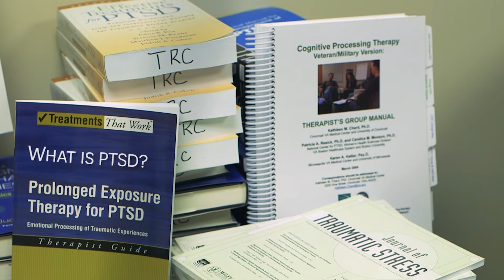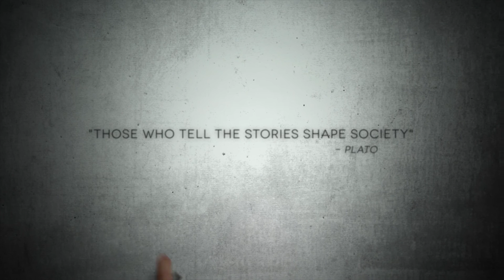At Home in the Dark: #3 - WHAT IS PTSD?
Looking at the 4 key areas of disruption.
feat. Kathleen Chard PhD

On July 1, 2013 author and filmmaker Charles Shaw (Exile Nation, The Plastic People) awoke to the news that his younger sister, Suraya, had committed suicide at age 40. She had battled severe alcoholism and addiction for most of her adult life, and her death was not entirely unexpected, but it was a devastating blow nonetheless.

Within the next year another close friend and a cherished mentor would both die by suicide. These deaths would begin a dark four-year journey into our deepest personal and collective shadow.

As a 30-year survivor of Post Traumatic Stress Disorder from childhood violence and sexual abuse, and coming off the highly dangerous and traumatic Plastic People shoot in drug war-torn Tijuana, Shaw was compelled to explore trauma and PTSD through film as a means of trying to understand what happened to his sister and friends, to hold himself together, and to heal the wounds from so much pain and loss.

For three years he traveled the globe, alone, with a pair of cameras and an audio recorder, meeting with people who told them about their most intimate traumatic experiences. The result of this work is At Home in the Dark: 17 Short Films Exploring Trauma & PTSD.

The series is a highly personal, creative and subjective exploration of one of our culture's most ignored and misunderstood public health crises. This is not a traditional documentary by any stretch of the imagination; this is an experimental approach to a difficult subject. From the streets of Harlem to the jungles of Peru, At Home in the Dark introduces the viewer to a diverse range of trauma survivors, from former slave-holding blue bloods to suffering veterans, and takes their tragedy and turns it into art with beauty and meaning. The intimate settings and absence of a film crew or other intrusive presences makes for a unique and candid interview and storytelling experience.

At Home in the Dark was majority-funded by the Tedworth Charitable Trust of the UK-based Sainsbury Family Foundations. It is a non-commercial project that will be given to the world as a gift and public service from the filmmakers and all the committed artists who contributed their stories, music and footage in the interests of greater public understanding and compassion for this syndrome.

At Home in the DarK
17 Chapters Exploring Trauma & PTSD

Photographed, Edited & Narrated by CHARLES SHAW

Produced by DJ TURNER

Made possible by a grant from the TEDWORTH CHARITABLE TRUST, part of the Sainsbury Family Foundations

Prologue: Suraya

The Malfunctioning Mammal
The meta picture on trauma biology.
feat. Benjamin Fry

What is PTSD?

The Historical Origins of PTSD
The four historical phases of PTSD consciousness
Adapted from Trauma & Recovery by Judith Herman, PhD

A Snapshot of Grief
What happens to the survivors in the wake of a suicide?

Invisible Walls
Social Exclusion & the Daily Trauma of Poverty and Addiction
feat. Dimitri Mugianis & Brian Murphy

Manifest Destiny
One Man's Redemption Through The Sins of His Fathers
feat. Cary "Harrison" Sudler

A New Model For Addiction
Ending the reign of the “Disease Model.”
feat. Andrew Tatarsky PhD

Qualified Immunity
A brief contemporary history of police brutality.

The Agony & The Ecstasy
MDMA, Prison and PTSD.
Feat. Julie Holland MD

Ayahuasca in Ibiza
feat. Armando Pazi & Kelsey Gustafson

To Become Human
Musings on the Nature of Power

Maja's Home
Surviving incest in one of the world's "happiest" countries.
feat. Maja Dunder

The Drama Triangle
An Alternative Perspective on the Contemporary Jewish Experience
feat. Benjamin Fry & Einat Ran

An Ode To Detroit
Post-Industrial Trauma & The Collapse of Cities
feat. Yusef Bunchy Shakur

Soldiers of the Vine (Parts I & II)
Six American veterans go to Peru to explore a 10-day plant dieta to treat PTSD.
Produced by Mitch Shultz and Dimitri Mugianis

EPILOGUE: Can We Heal?